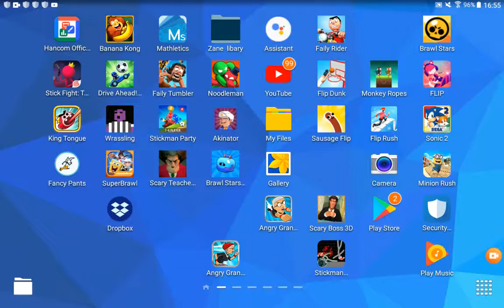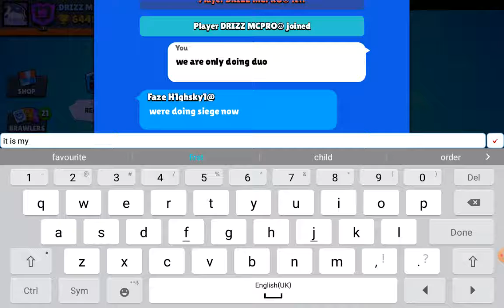El rey primo gameplay brawl stars: WHY IS LAG EVEN A THING??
El rey is the the gameplay of what I am doing so hope you enjoy! And with popcorn